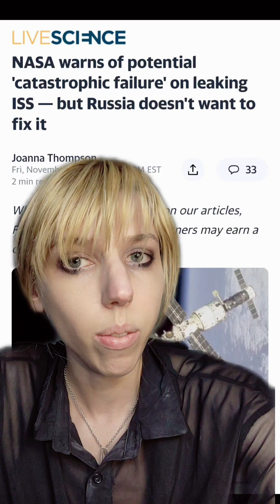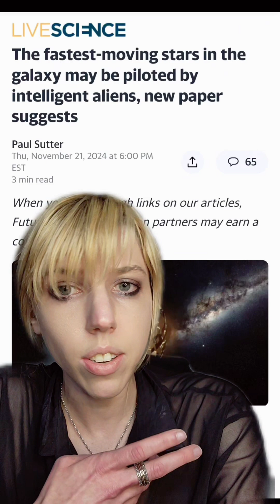Weirdest stories in space right now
As always if you need any help accessing information let me know